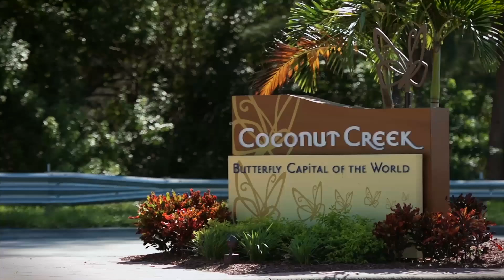SLB "Side Line Barbershop" Back To School Supply Drive Promo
Side-Line Barbershop Promo for Back to School. Filmed and edited by AndyHFilmz 2018.